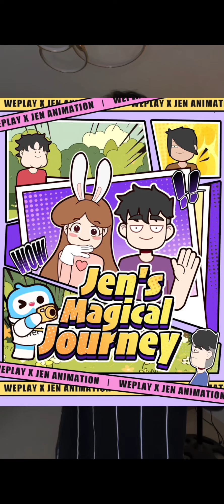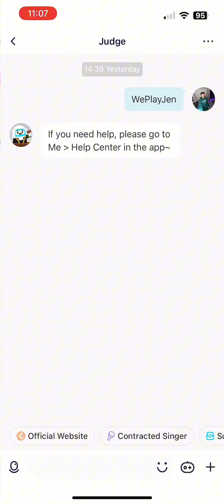maiba naman tayo 🙈